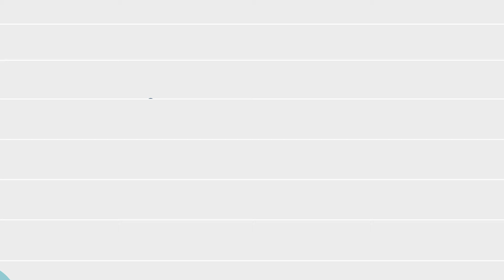Eltel Networks, Nasza firma 2021/ Our company/ Unser Unternehmen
Witamy w Eltel Networks, głównym skandynawskim dostawcy usług terenowych w zakresie sieci energetycznych i komunikacyjnych.
Jesteśmy zaangażowanym zespołem ponad 5000 pracowników, którzy zabezpieczają rozwiązania sieciowe dla naszych klientów i użytkowników końcowych.
Dostarczamy szeroką gamę rozwiązań – od usług eksploatacji i modernizacji, aż po pełną realizację projektów inwestycyjnych. Projektujemy, planujemy, budujemy, instalujemy i zabezpieczamy funkcjonowanie sieci komunikacyjnych i energetycznych w celu zapewnienia bardziej zrównoważonego i skomunikowanego świata zarówno dziś, jak i dla przyszłych pokoleń.
Podróż w przyszłość już się rozpoczęła.

Eltel Networks –  dbamy o infrastrukturę energetyczną społeczeństwa

Główny skandynawski dostawca usług terenowych:
✅ Sieci energetyczne i komunikacyjne
✅ Ponad 5000 pracowników

Szeroka gama rozwiązań:
✅ Eksploatacja
✅ Modernizacja
✅ Realizacja projektów
✅ Projektowanie
✅ Planowanie
✅ Budowanie
✅ Instalowanie
✅ Zabezpieczanie